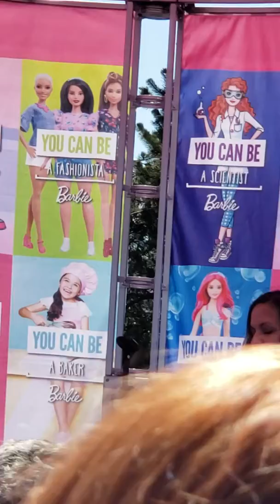Barbie be anything tour with Darci Lynne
It was nice to meet her with my daughter emma